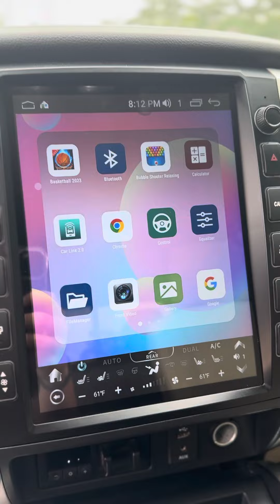2016 Nissan Titan XD for Damond